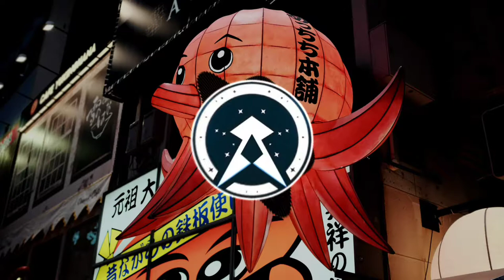NOA - Monster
All this transactions that I used in my Video is by Mr. Like Dead Channel Music
🚫 This transactions are not allowed to use 🚫

Artist▼
- NOA
Song▼
- Monsters
Genre▼
- Future Bass